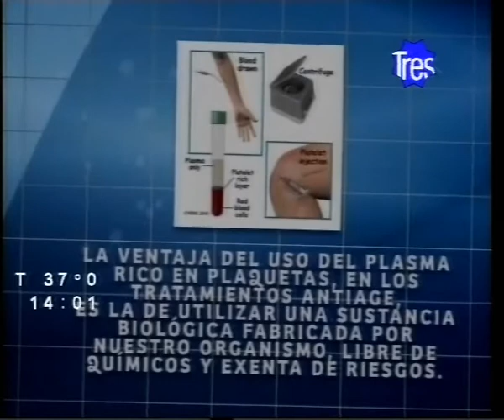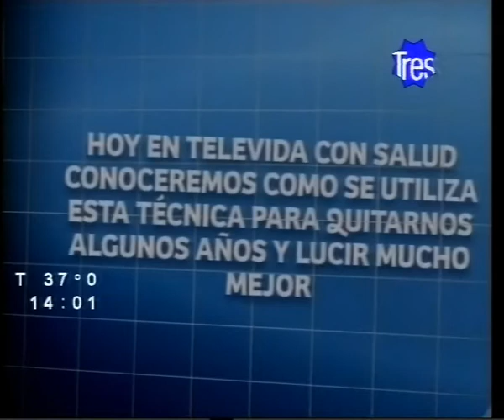CLAUDIO MARQUEZ Y EL PLASMA RICO EN PLAQUETAS CON LA DRA. SANDRA MILOVICH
Programa "Televida con Salud" emitido el 18/01/2014
Conducción Claudio Márquez
Invitada Dra. Sandra Milovich, especialista en medicina ortomolecular